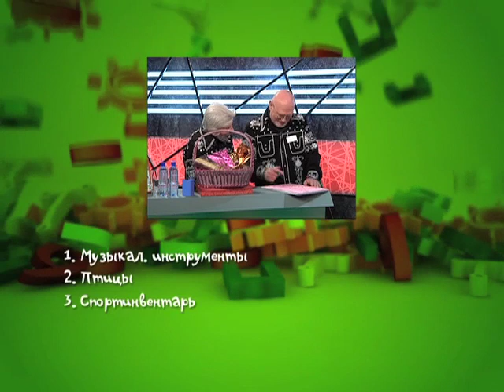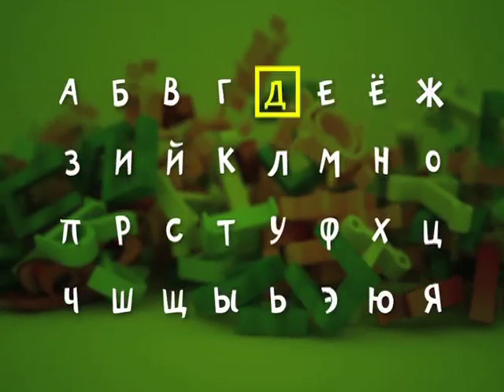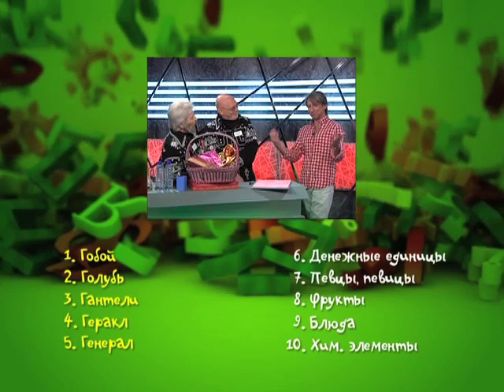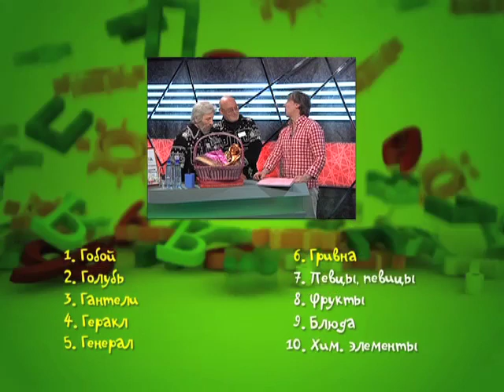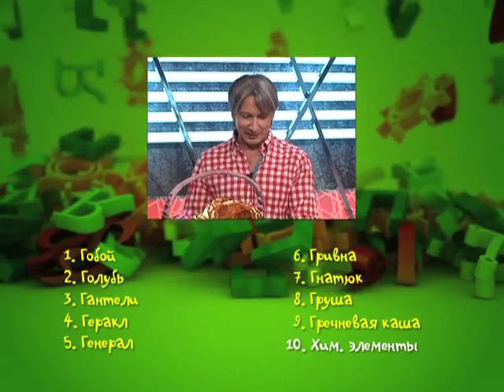Опять 25 №21, часть 3